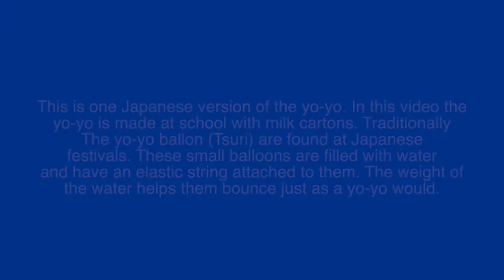【Yo Yo】ヨーヨー★Traditional Japanese Play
A Japanese version of the yo-yo.
Adult or parent supervision is required at all times during this activity.